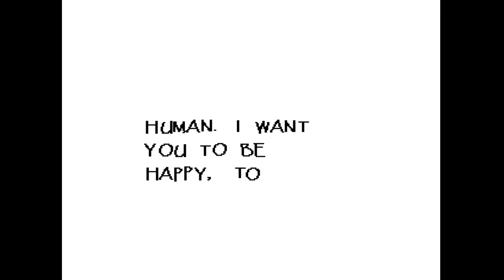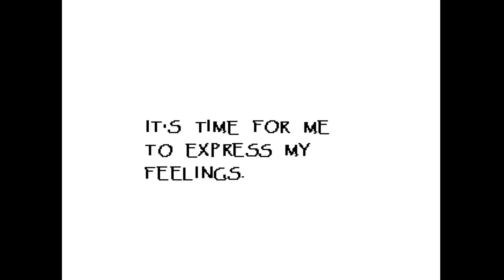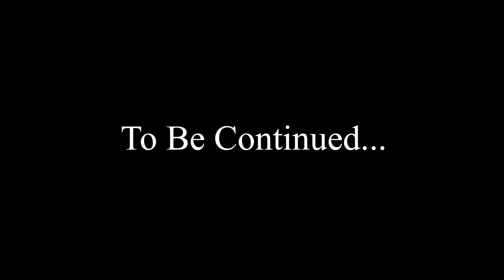Tevaron Plays: Undertale-Pacifist Run [Pt6]